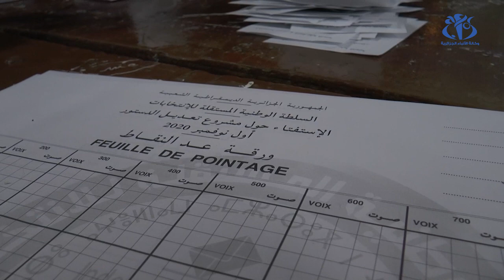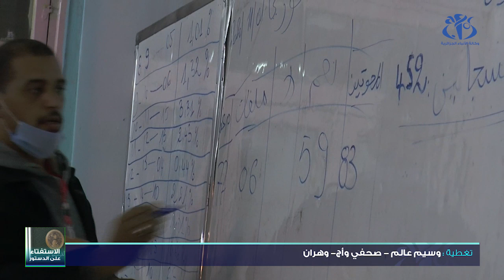وهران: أجواء عملية الفرز بمراكز الاقتراع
وهران (وأج) - أجواء عملية الفرز بمراكز الاقتراع.